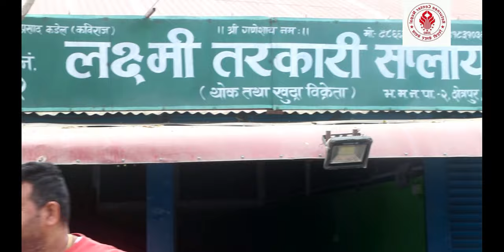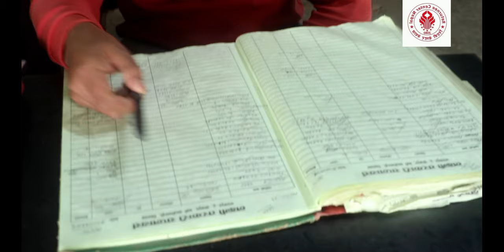विदेशबाट फर्किएर स्वदशमै तरकारी बजार कविराज कडेलको सँघर्ष र सफलता |kabiraj kandel |elakakhabar